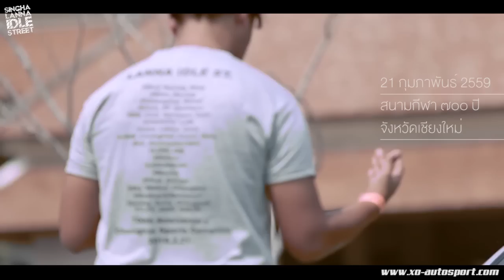Singha Lanna Idle Street : Teaser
Singha Lanna IDLE STREET : งานรวมรถซิ่งที่ยิ่งใหญ่ที่สุดบนดินแดนล้านนา
:: Feb 21, 2016 @700th Anniversary Chiangmai Sport Complex::